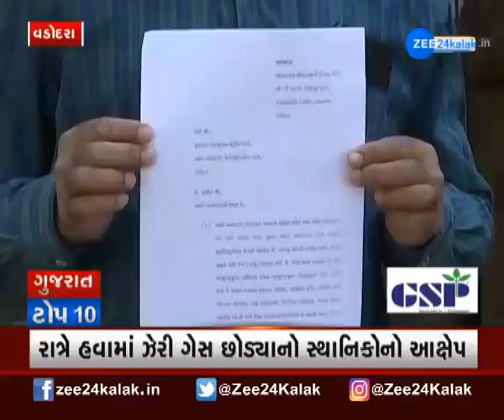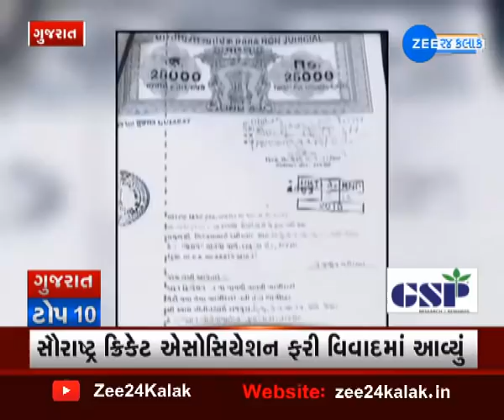TOP 10 Gujarat News | ટોપ 10 ગુજરાતના સમાચાર | Gujarati News On Zee 24 kalak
જુઓ રાજ્યના ટોપ 10 સમાચાર